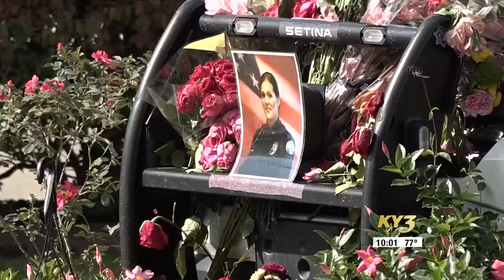Camdenton man charged after Osage Beach police officer killed in pursuit